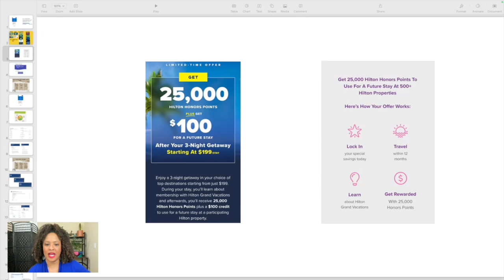Hilton Grand Vacations...Is it WORTH IT?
2025 Digital Budget Planner: